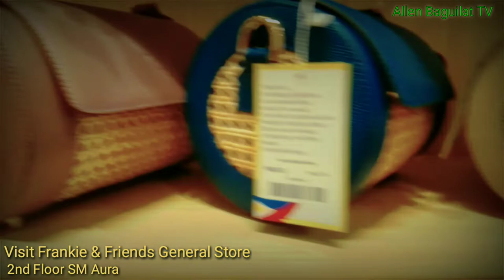Quality Solihiya bags by Orias | Frankie & Friends General Store